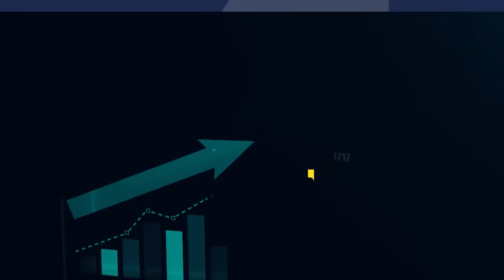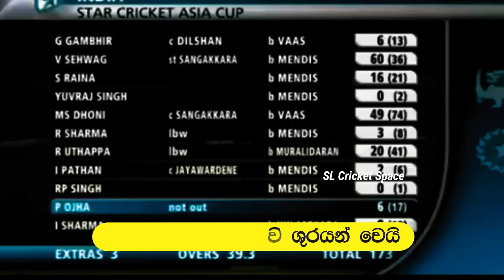Ajantha Mendis SHOCKS Indian Batsmen with MYSTERY Spin ! SL vs IND 2008 Asia Cup Final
Watch as Ajantha Mendis leaves the Indian top-order batsmen in disbelief with his mysterious spin bowling skills! Witness the shocking moments as Mendis bamboozles the Indian batters with his unique variations and impeccable control on the ball. Don't miss out on this thrilling display of spin bowling mastery in this epic cricket showdown!